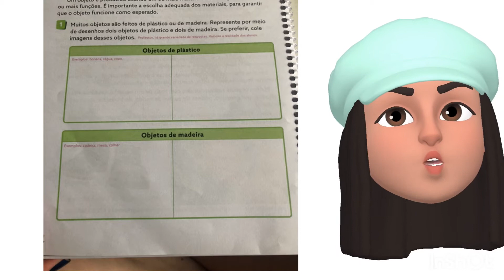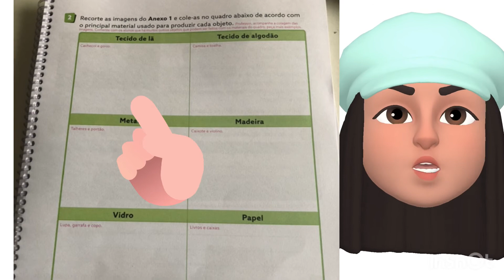Aula 74 - Ciências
Materiais e objetos do dia a dia